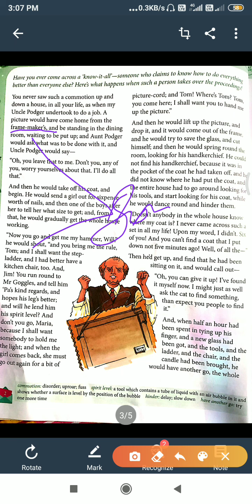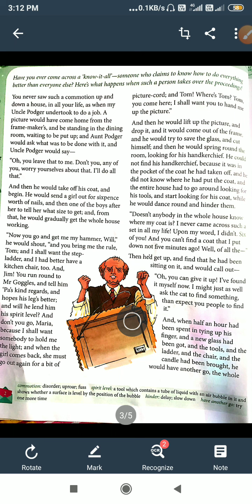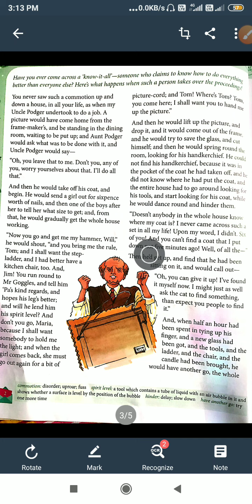Main course book, Laugh out Loud, (Part I)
Greenfield Modern School
This is the first part of the story 'Laught Out Loud' from your Main course book